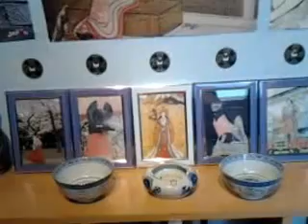Autel shintoïste préparatif cérémonie magatama d'amaterasu ( partie 2 )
préparation cérémonie shinto pour l'arriver de la réplique du magatama d'amaterasu